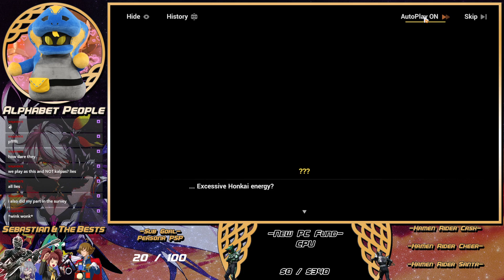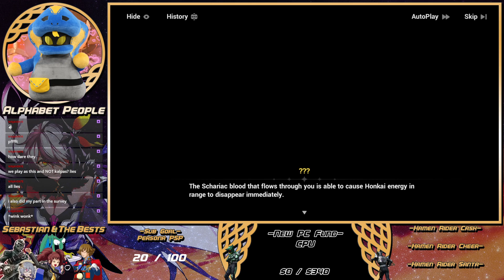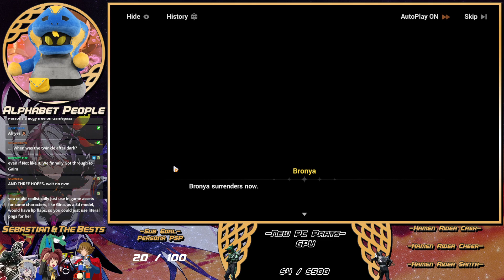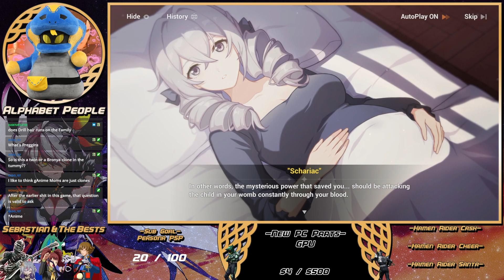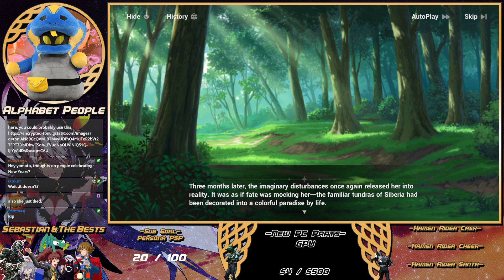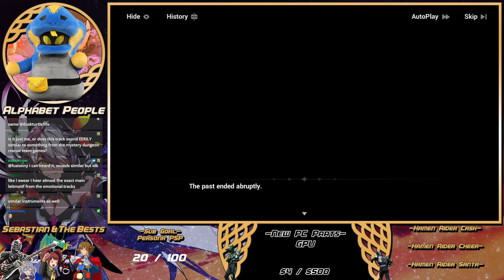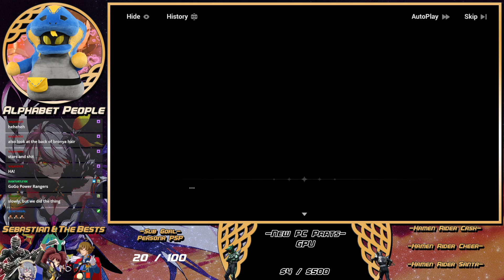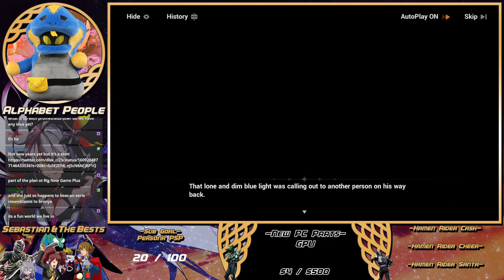Honkai Impact 3rd - Part 36 [Mother Russia]